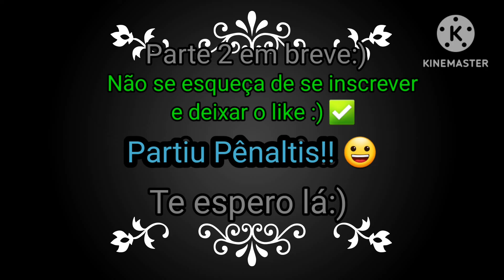NOVO | FUTEBOL DE MATERIAL DORADO Quem Ganha?? 🔴x🔵